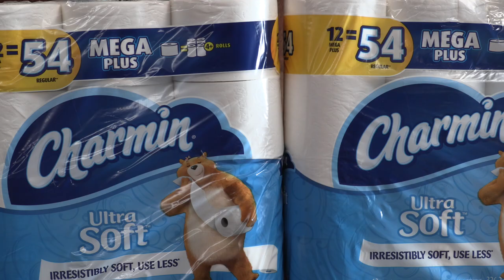CINE 399 Intro, Syllabus, and Meet the Real Dr. Dre